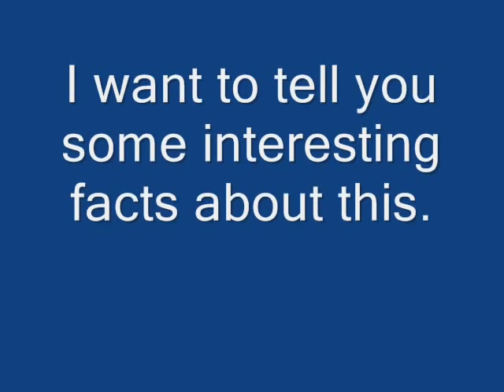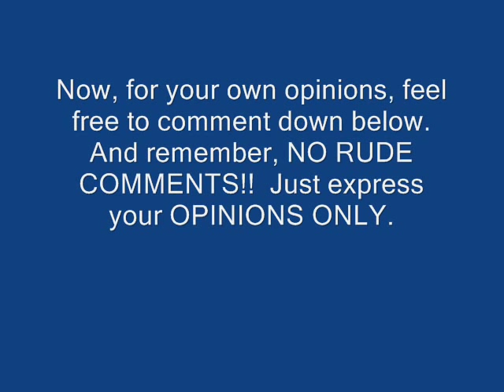If Greg Ayres Voices Black Star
Hello, everyone!  As you can see, this video will offer you some opinions after you'll see what happens if Greg Ayres voices Black Star from the original voice actor, Brittney Karbowski.